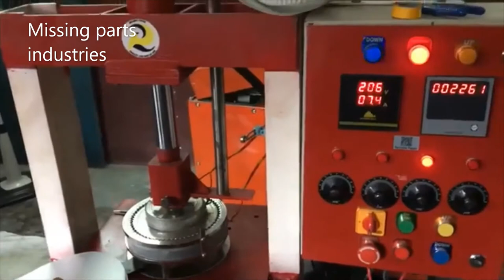buffer plate heavy machine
MISSING PARTS INDUSTRIES
One of the best leading manufacture company which provide all type of disposables material making machines & their service , installation & commissioning under one roof.
Provide machine PAN India